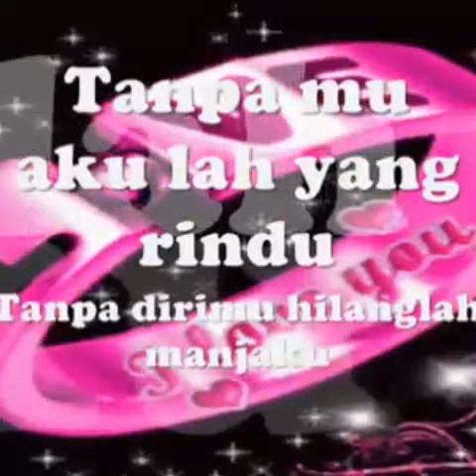Tanpamu aku yg rindu😘😘